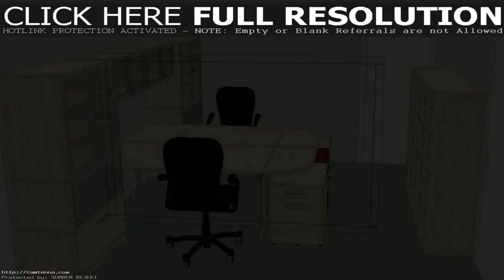Home Office Designs And Layouts (see description) (see description)